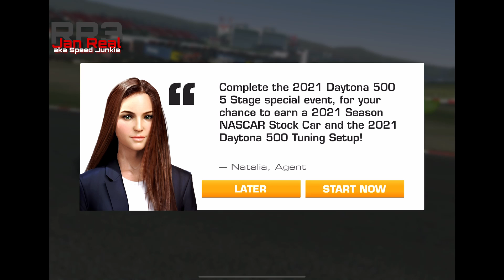Nascar Daytona 2021 Full SE (Ups 8826)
0:00 Stage 1
6:40 Stage 2
16:30 Stage 3
27:13 Stage 4
37:30 Stage 5